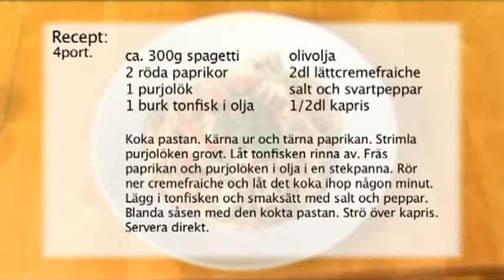FSTV Studentköket 01 - Tonfiskpasta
Inspelad 2007
Medverkande: Björn Pettersson
Fotograf/redigerare: Olof Bäckström
Ljud: Linda Svensson